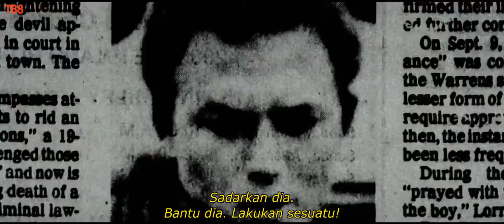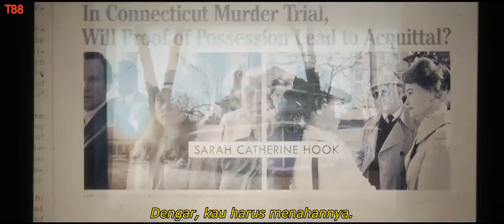The Devil Made Me Do It - End Credits